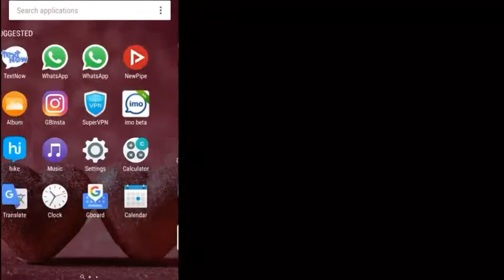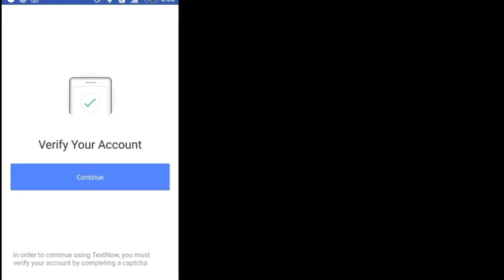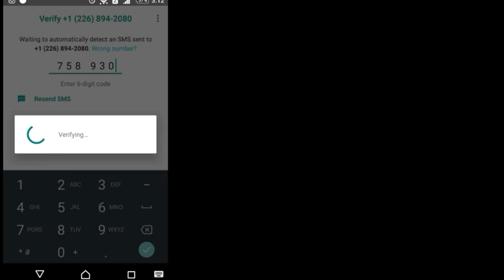تفعيل واتس اب برقم امريكي للاندرويد والايفون2019 How to Get USA Number for WhatsApp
اقوى البرامج الموجوده حاليا للحصول على رقم امريكي او كندي لتفعيل الوتس اب وبرامج التواصل الاجتماعي تويتر فيس بوك تلغرام ايمو
رابط البرنامج